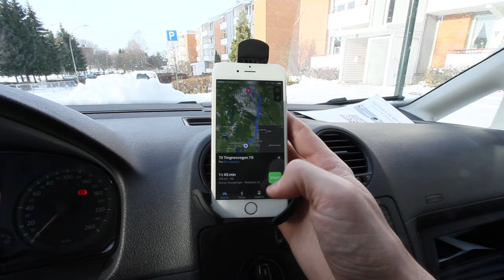WHY I USE THE GRIP BALL FOR SHOWS? - FREESTYLE VLOG - SHOW IN NORWAY - AZUN Freestyle Football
Hey guys! In this episode i went to a small football club to do my performance. Even though i had high fewer i stil do my best and make the show. I also explain abit about how i choose different ball for different conditions.

- AZUN
WHY I USE THE GRIP BALL FOR SHOWS?

I got my title in 2010 and since then I have been promoting Freestyle Football and want to spread my knowledge to the next generation! Below is a lot more info about my channel.

My schedule!

Want to know what I got up to this week?
Tuesdays at 15:00 I post vlogs!

Mash ups and reviews
Thursdays at 15:00 I post combinations videoes:

Want to learn a new trick or work on a trick you already know?
Saturdays at 09:00 I post my Freestyle Football Trick tutorials, check them out.

If you want me to do a tutorial on a specific trick?